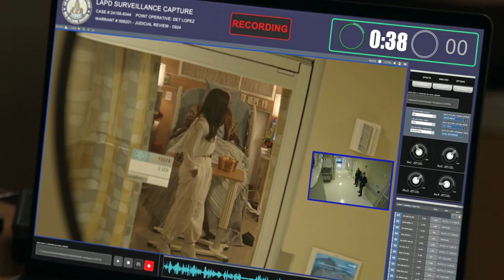Wesley is Threatened - The Rookie 3x12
Wesley and Angela are threatened in The Rookie season 3 episode 12..